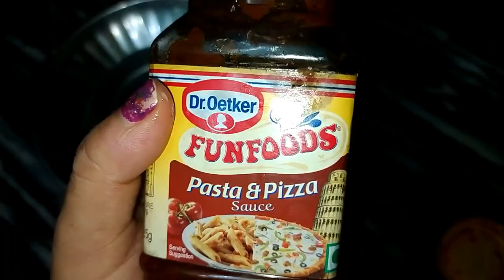मुझे लगा आप लोगो को भी पता होना चाहिए इस बात का 🙆कब तक नहीं बताती में लो बता दिया आज🤷‍♀️😄